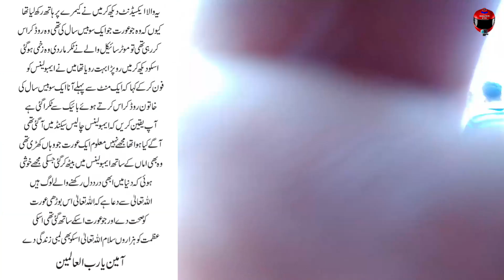Accident on Rain | Crash on Rain | Caught on Camera | Bike Crashed | Truck Crashed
THANKS